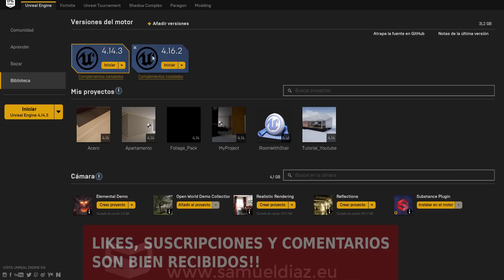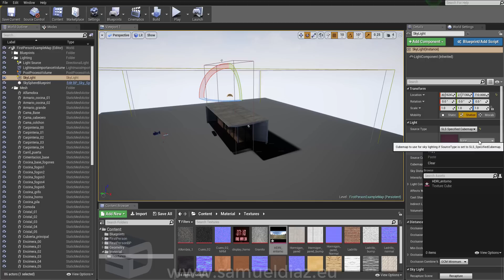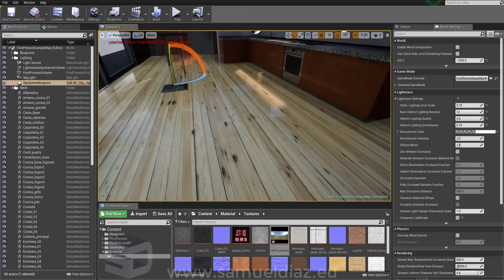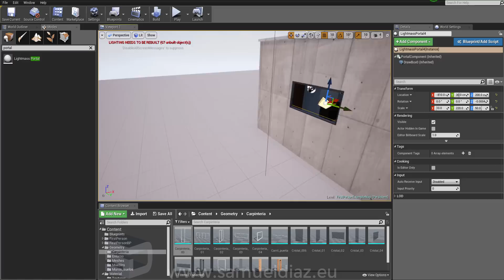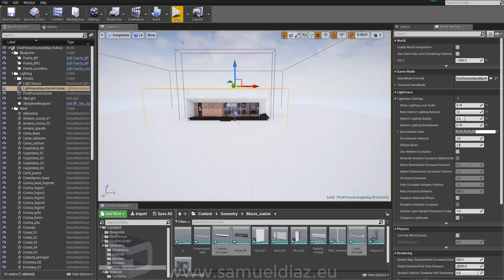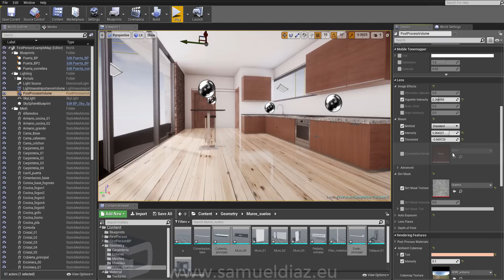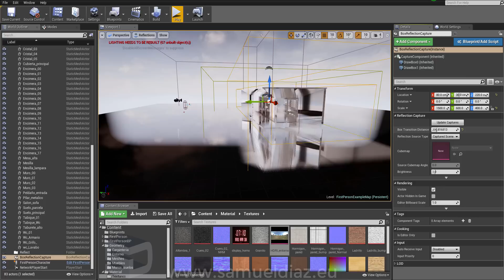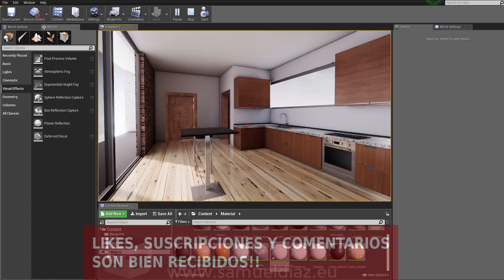Tutorial Infoarquitectura Unreal Engine 4 & 3dstudio max. #14 Iluminación avanzada.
En este video nos metemos mas a fondo con la iluminacion y postproduccion. Unreal trabaja de forma diferente a motores como Vray,en este video comprendemos su funcionamiento y caracteristicas para lograr un acabado mas realista.